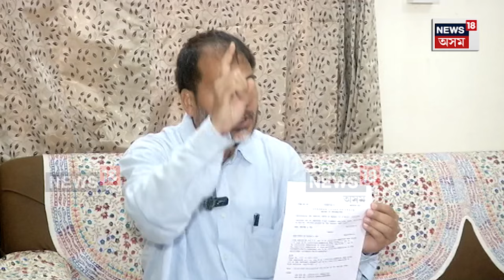Akhil Gogoi On Sonapur Eviction | উচ্ছেদৰ নামত যি ৰাজনীতি চলি আছে তাক আমি সমৰ্থন নকৰোঁ | N18V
নীতিগত ভাৱে ৰাইজৰ দলে ট্ৰাইবেল বেল্ট এণ্ড ব্লকত অন্য কোনো মানুহৰ আগ্ৰাসন বিৰোধিতা কৰোঁ |  সোণাপুৰৰ ট্ৰাইবেল বেল্ট এণ্ড ব্লকত বাহিৰৰ মানুহ থাকিব নোৱাৰে বুলি প্ৰথম প্ৰতিবাদ কৰা সংগঠন টোৱে হৈছে কৃষক মুক্তি সংগ্ৰাম সমিতি |